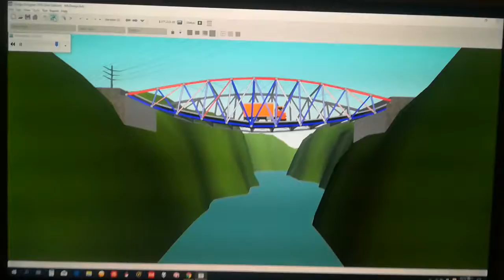Bridge designer 2016: $177,219.00 Bridge